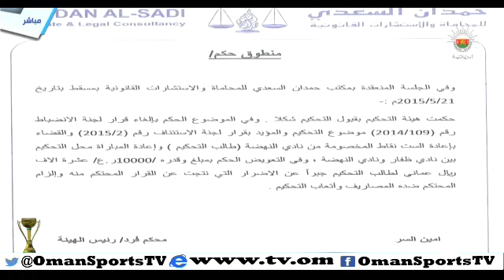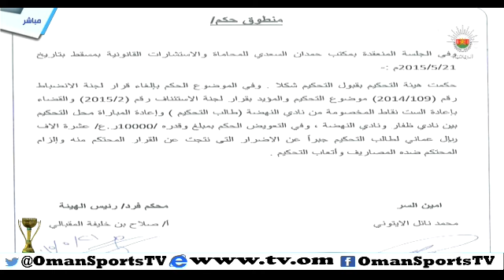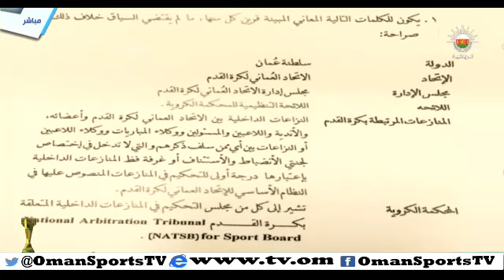الدكة - الخميس ٢١ مايو ٢٠١٥